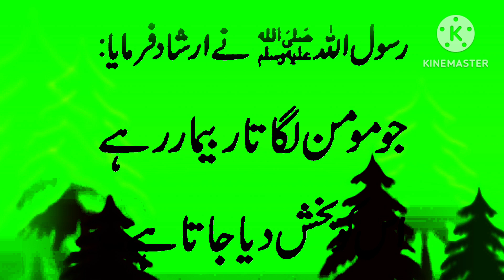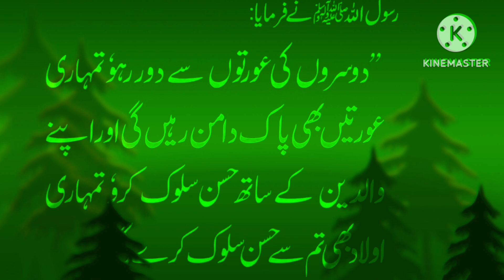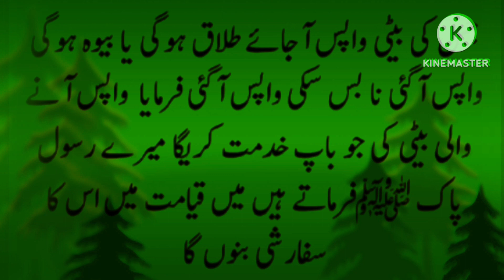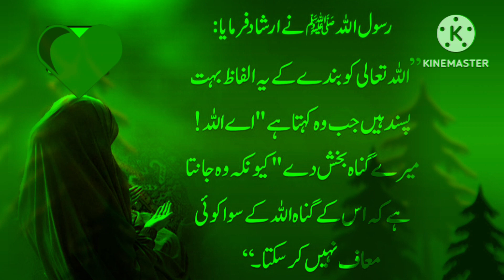Piyary Nabi s.a.w ki Batain |Jannat ka Darwaza Rean jissy Razadar Dhakhil hoingy | Kahani Ki Duniya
Kahani_ki_duniya | Piyary Nabi s.a.w ki Piyari  Batain | RisqeHilal ki Talash Har Musalman per Wajib hy |Ahlayjannt ki Umrain | Allah Pak ki Narazgi | Allah Pak ki Rehmat | Allah Pak ki Razamandi | Beti ki Wapsi |